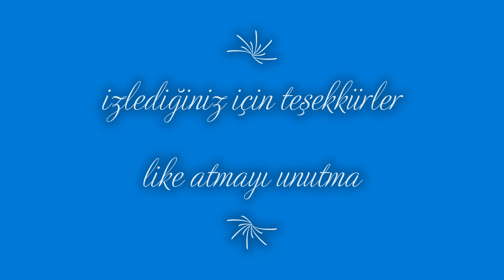İSTANBUL GEZİMİZ eminönü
iş günleri dışında İSTANBUL gezilerimiz pazar günleri devam ediyor ve devam edecek